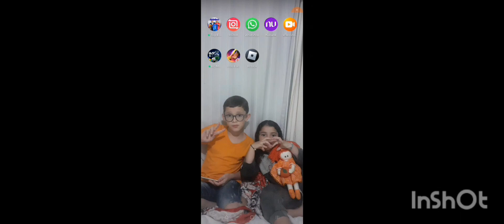peguei diamante 2 no cs,mestre que me espere...